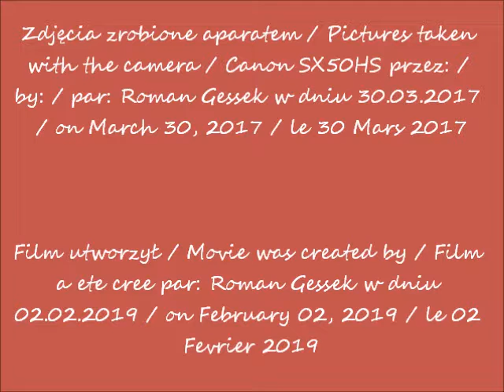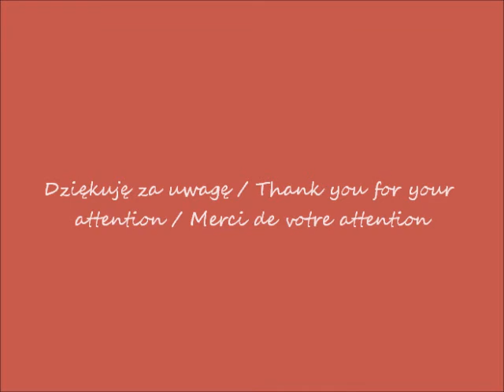2019 02 02 2017 03 30 Muzeum Narodowe w oczach Romana Józef Chełmoński cz 4 Polowanie na głuszca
Muzeum Narodowe w Warszawie - w oczach Romana  / National Museum in Warsaw - in Roman's eyes / Musée National de Varsovie - dans les yeux de Roman
Józef Chełmoński - "Polowanie na głuszca" / "Grouse Hunting" / "Chasse au tétras"
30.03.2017 o / at / à 18h00